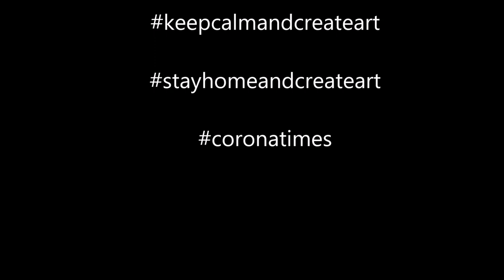Cardmaking - Winter is coming - NEW collection by Maja Design